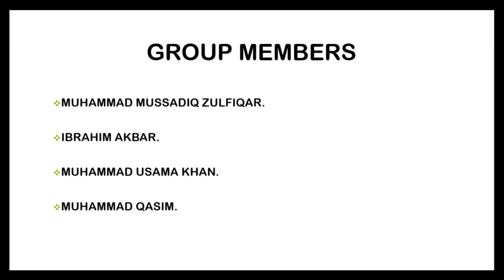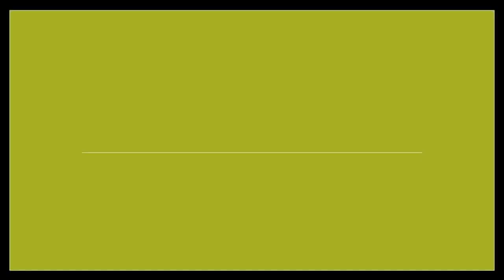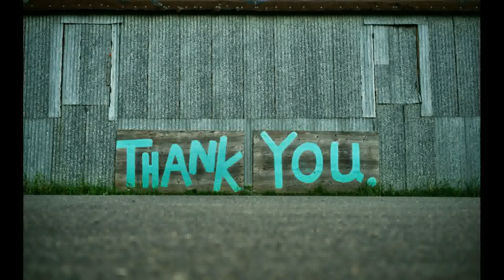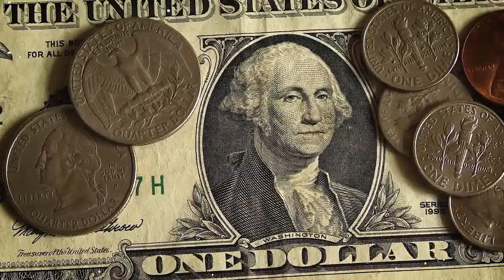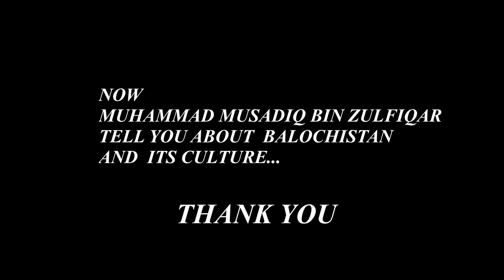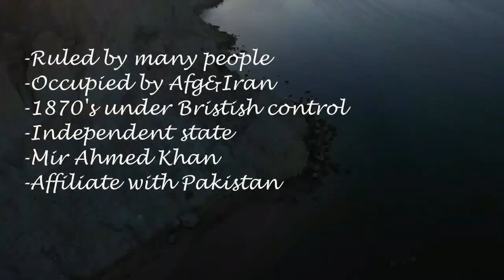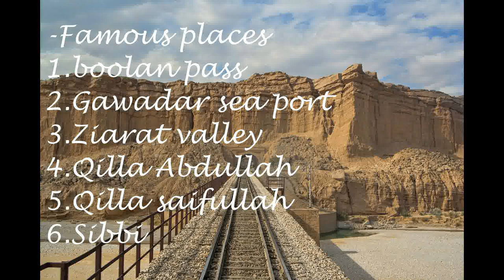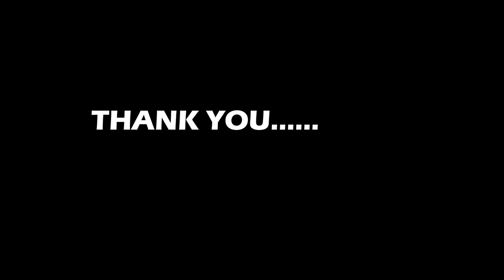Diversity of Pakistani Culture| A Project of students| Learning with Ambreen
english tenses easy way learn